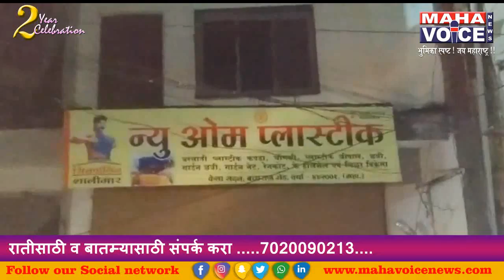वर्धा - प्लास्टिक साहित्य विक्रीच्या दुकानात भीषण आग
आगीत मोठया प्रमाणात प्लास्टिक,  साहित्य जळून खाक, इमारतीचही मोठं नुकसान

अँकर : वर्ध्यातील मुख्य बाजारपेठेत असलेल्या न्यू ओम प्लास्टिक दुकानाला भीषण आग लागली. मुरली केला यांच्या मालकीच्या या दुकानातून प्लास्टिक ताडपत्री, छत्र्या, रेनकोट तसच छत किंवा इतर बाबीसाठी वापरल जाणार प्लास्टिक विकल जात. या दुकानात अचानक धूर निघायला सुरुवात होऊन आग लागली. पाहता पाहता आगीन अवघ दुकान कवेत घेतलं. अल्पावधीत आग दुसऱ्या माळ्यापर्यंत पोहोचली. जवळपास सात ते आठ तास आग धुमसत होती.

व्हीओ : पावसाळा लांबल्यानं दुकानात मोठ्या प्रमाणात प्लास्टिक भरून होतं. आगीवर नियंत्रण मिळवण्यासाठी वर्धा, हिंगणघाट, पुलगाव, भुगाव आदी ठिकाणचे अग्निशमन दलाचे जवळपास 12 बम्ब आग विझवण्यासाठी होते. प्लास्टिक थांबून पेटत असल्यानं आग विझवताना अडचणी निर्माण होत होत्या. आगीच नेमकं कारण कळू शकलं नाही. आगीत कोट्यवधीच नुकसान झाल्याचा अंदाज वर्तवला जातोय. आगीवर पाण्याचा मारा करून नियंत्रण करण्याचं काम सुरूच होत. यावेळी परिसरातील इतर विद्युत पुरवठा बंद करण्यात आला होता. लोकांची गर्दी नियंत्रित करताना पोलिसांची दमछाक होत होती.
अग्निशमन दलाचे संतोष मरगवाडे,
सय्यद सुजाड अली, चेतन खंडारे,  आकश तांबेकर, रवींद्र जगताप आदी आग विझवण्यासाठी प्रयत्न करीत होते.  फोम लिक्विड मारा करून  ऑक्सिजन कट करत आगीवर नियंत्रण मिळवलं जात. आगीत कोट्यवधी रुपयांच नुकसान झाल्याचा अंदाज आहेय. आगीवर नियंत्रण मिळवताना गर्दी पांगवण्यासाठी पोलिसांना सौम्य बळाचा वापर करावा लागला.